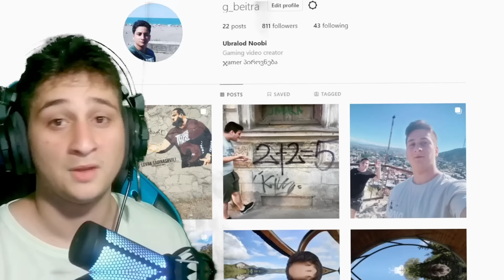24 საათი გავრბივარ წითელი კესდლისგან Roblox ubralod noobi